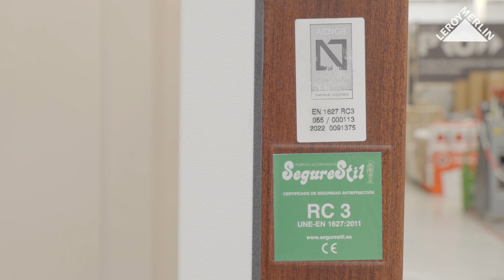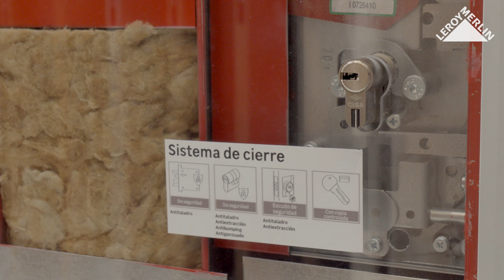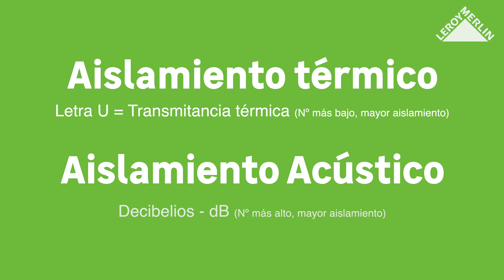Cómo elegir puerta de entrada | LEROY MERLIN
🏡🚪 ¿Quieres mejorar la seguridad y el aspecto de tu hogar? ¡No te pierdas este video! Descubre cómo elegir la puerta exterior perfecta para tu casa, siguiendo los consejos de nuestro experto. Desde puertas de seguridad blindadas y acorazadas, hasta el diseño que mejor se adapta a tu estilo. Encuentra todo lo necesario para tu proyecto en nuestra web y en las tiendas Leroy Merlin. ¡Dale a tu casa la entrada que se merece! 🔑🏠

00:00 - 00:11 Introducción
00:12 - 00:25 ¿Qué tipos de puertas exteriores existen?
00:26 - 00:33 tres aspectos principales para elegir puerta
00:34 - 01:37 Características de una puerta exterior segura
01:38 - 02:50 Cómo es una puerta acorazada
02:51 - 03:13 Cómo es una puerta blindada
03:14 - 03:26 Cómo es una puerta metálica
03:27 - 03:37 Cómo es una puerta de madera maciza
03:38 - 03:48 Cómo es una puerta de PVC
03:49 - 04:17 Aislamiento térmico para puertas
04:18 - 04:36 Tipos de puertas por estética